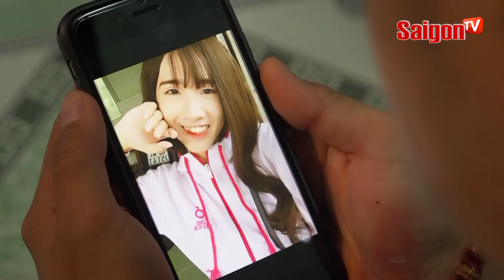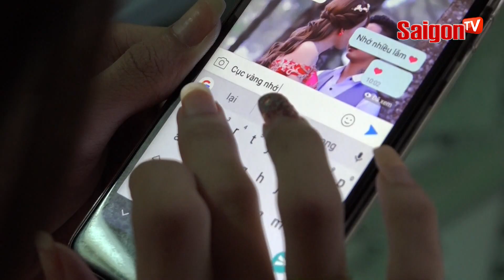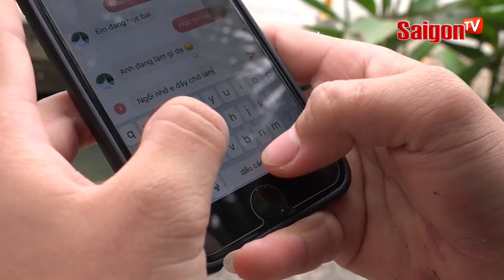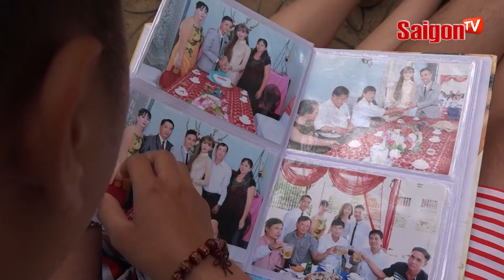Minh Anh - Minh Khang hai mảnh ghép cho một tình yêu hoàn hảo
Tin Nóng Độc Lạ saigontv tintuchot Xem thêm thông tin và theo dõi chúng tôi tại